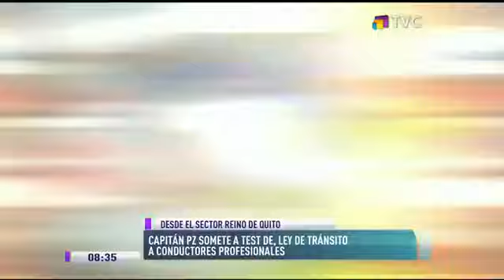"Capitán PZ" somete a test de ley de tránsito a conductores profesionales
Nuestro "Capi PZ" llegó hasta el sector de Reino de Quito, en la capital, donde sometió a un test de las leyes de tránsito a conductores profesionales, los cuales tienen el deber de saberlas. ¿Habrán superado la prueba?